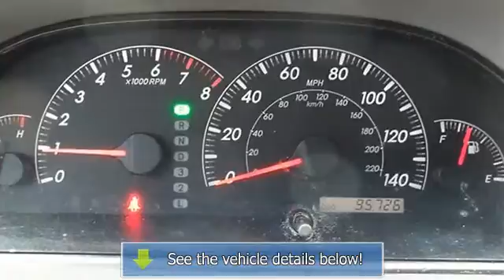2005 Toyota Camry - Wilde Toyota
Wilde Toyota
3225 S 108th St

For Sale: 2005 Toyota Camry
VIN: 4T1BE32K55U948352
Engine: Gas I4 2.4L/146
Drivetrain: FWD
Transmission: Manual
Mileage: 95,723
Color: Phantom Gray Pearl (exterior)  (interior)